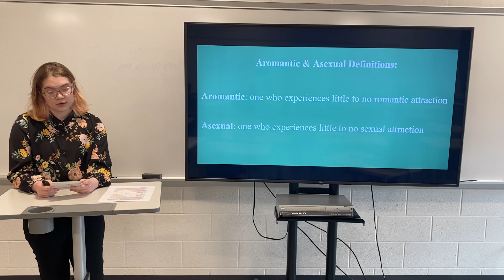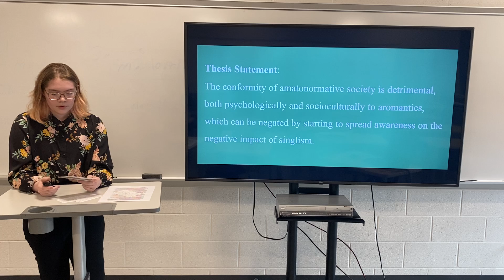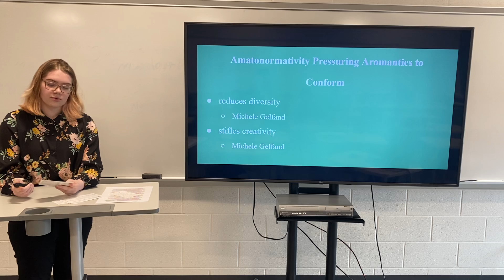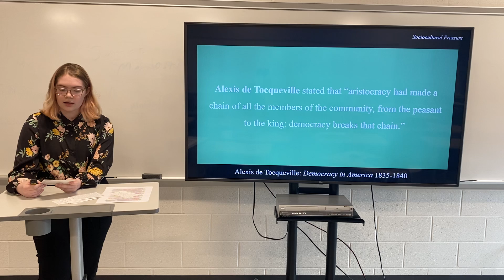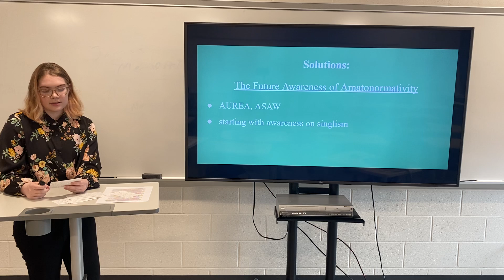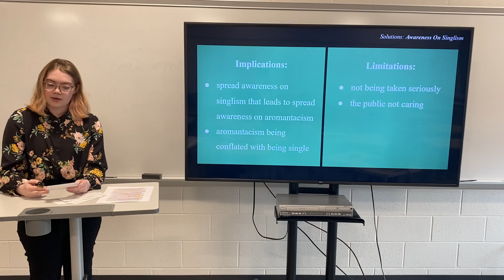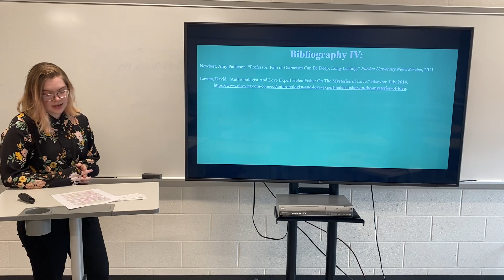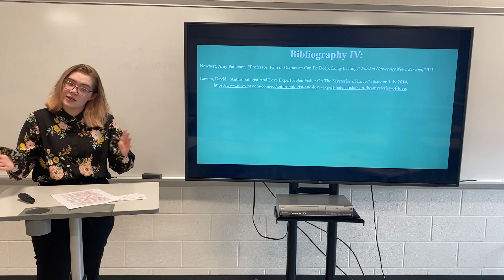Ava Ritchie IMP 2022